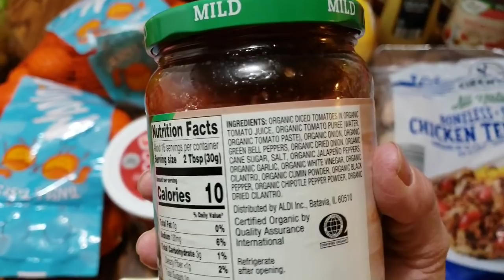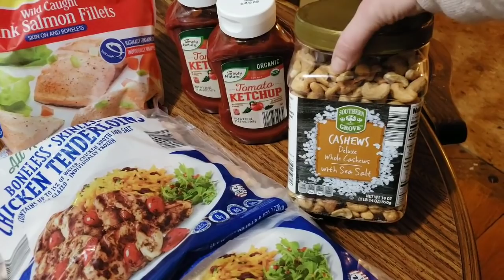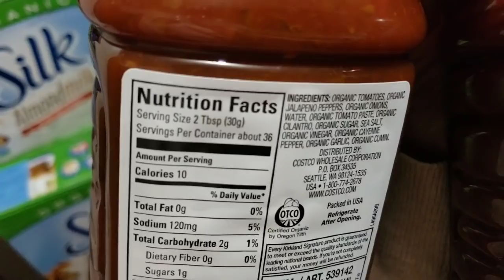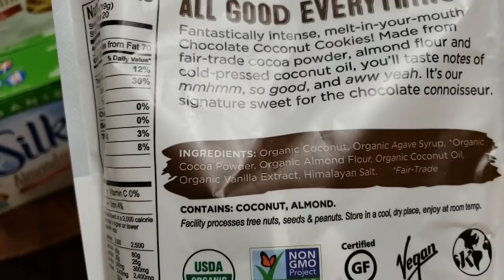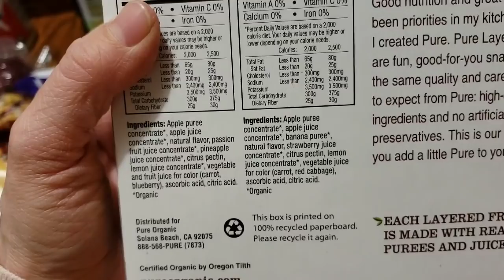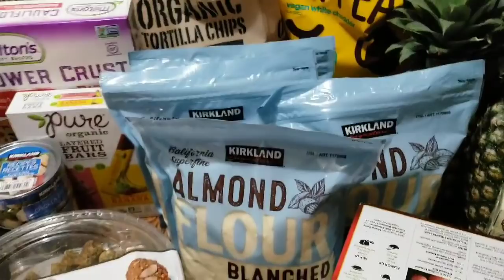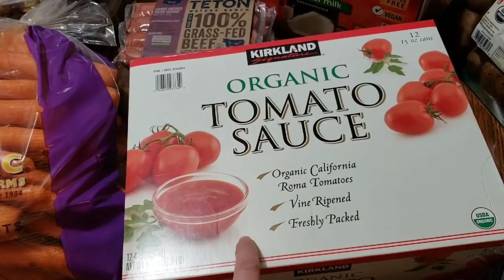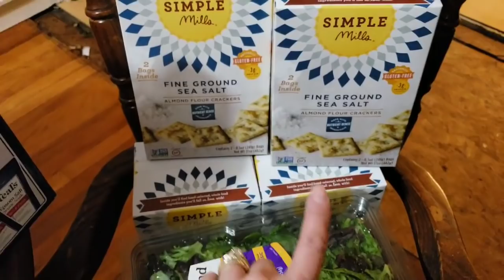Healthy Costco / Aldi Grocery Haul February 2019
Thanks for stopping by. I am a homeschooling  mama to 4 beautiful blessings and wife to an amazing husband. I love all things natural including essential oils and  try to live a healthy lifestyle. I spend my extra time reselling on ebay to help us maintain our debt free lifestyle. Lastly, we have spent most of our married years building not only our family, but our home. I am happy to share my journey and the things I have learned with others.